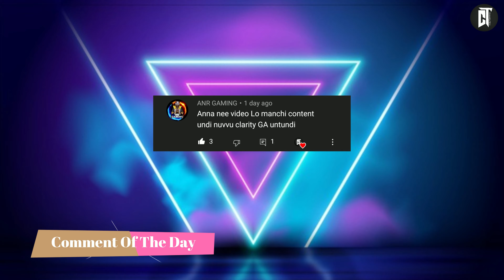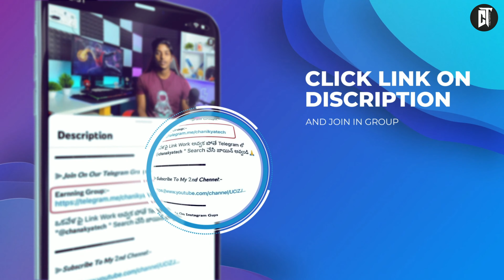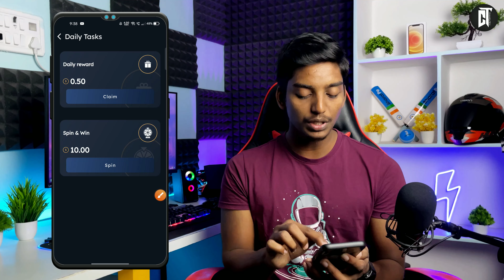Earn ₹100 Per Day Online Without Investment | Best Self Earning App In 2022 | Sikka Pro In Telugu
SPVGLF

⫸𝙅𝙤𝙞𝙣 𝙊𝙣 𝙊𝙪𝙧 𝙏𝙚𝙡𝙚𝙜𝙧𝙖𝙢 𝙂𝙧𝙤𝙪𝙥𝙨:-

ఒకవేళ పై Link Work అవ్వక పోతే Telegram లో "@𝗰𝗵𝗮𝗻𝗮𝗸𝘆𝗮𝘁𝗲𝗰𝗵 " Search చేసి జాయిన్ అవ్వండి 🙏

⫸𝙏𝙤𝙥 𝘽𝙚𝙨𝙩 𝙀𝙖𝙧𝙣𝙞𝙣𝙜 𝙇𝙞𝙛𝙚 𝙏𝙞𝙢𝙚 𝘼𝙥𝙥𝙨👇

1. Apply One Card Credit Card In Telugu

2. Earn Per Month Upto 30k Using Banksathi

3. Get Loan Without Job In Telugu

📢 𝑭𝒐𝒓 𝑨𝒅𝒗𝒆𝒓𝒕𝒊𝒔𝒊𝒏𝒈 𝒀𝒐𝒖𝒓 𝑨𝒑𝒑𝒔&𝒔𝒊𝒕𝒆𝒔 𝑰𝒏 𝑴𝒚 𝑽𝒊𝒅𝒆𝒐𝒔 𝑴𝒂𝒊𝒍 🏹

how to earn money in mobile in telugu,
money earning apps telugu 2022,
sikka app live redeem,
sikka pro app real or fake,
make money from sikka pro app